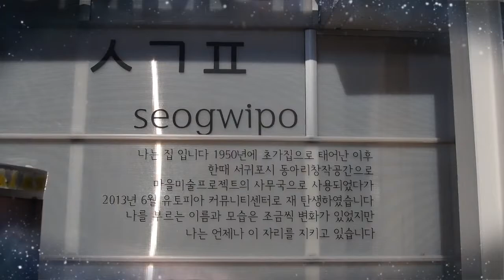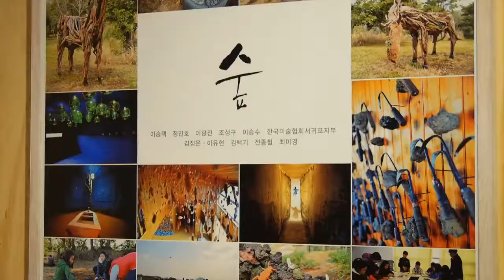Jeju Island Travel Introduction - Halla Mountain, All K-pop, K-Pop, Korean Culture, Korean Wave